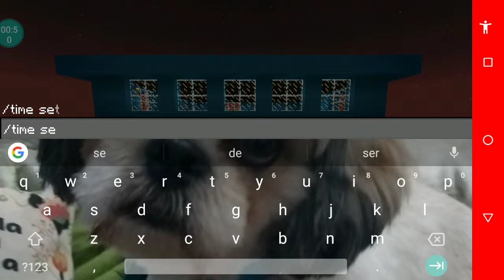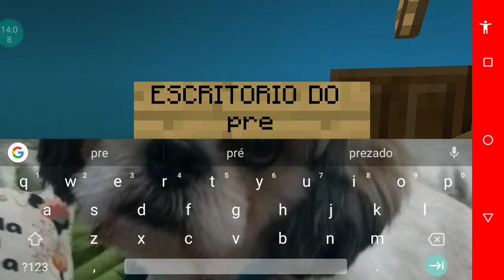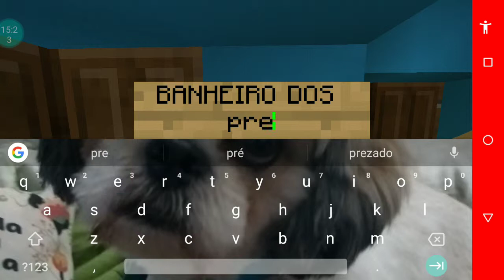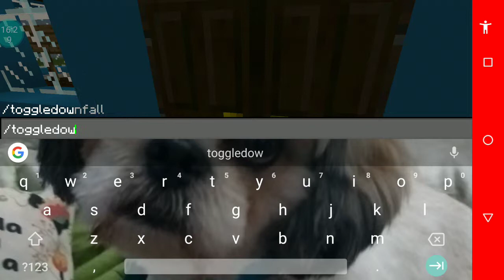NOVA SERIE:CIDADE DE LEOZAO:#01 mobilhamos toda a prefeitura ficou top ???